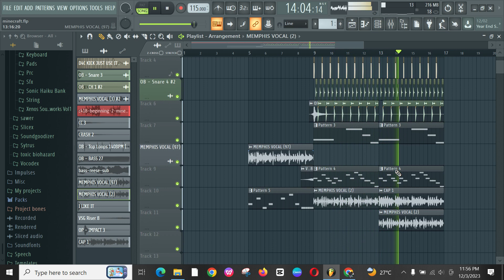making minecraft phonk with vocals idk if it good